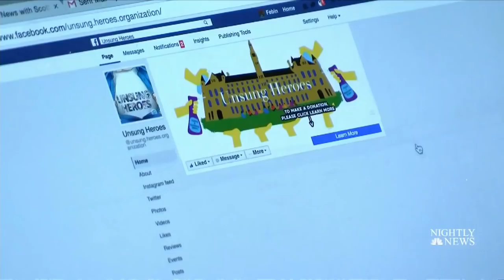Paying Back The Unsung Heroes Of Georgetown University | NBC Nightly News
A student at Georgetown University extended the hand of friendship to one of the many workers who keep that esteemed school running and the simple act started a movement.